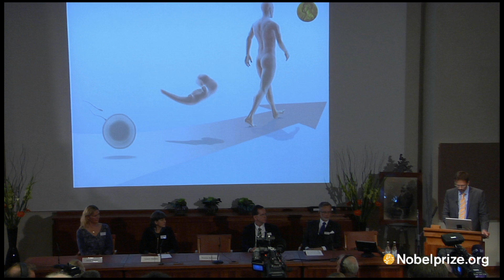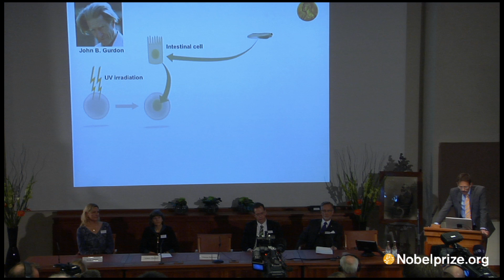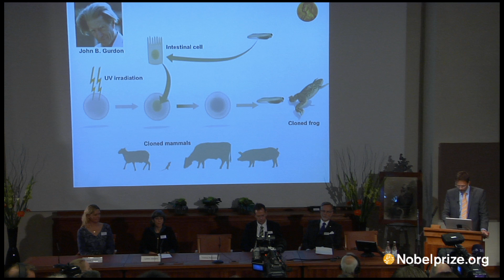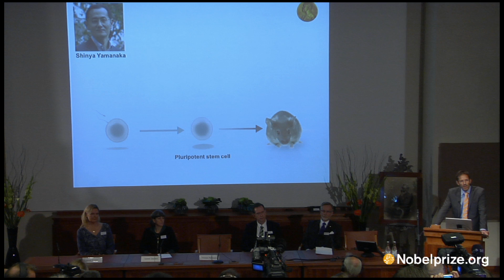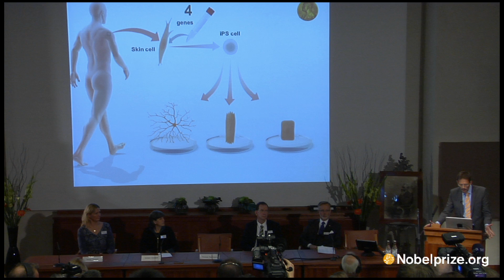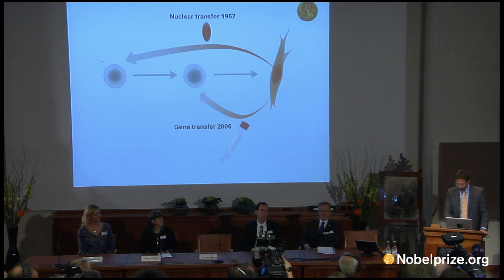Announcement of the 2012 Nobel Prize in Physiology or Medicine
Announcement of the 2012 Nobel Prize in Physiology or Medicine by Professor Göran K. Hansson, Secretary of the Nobel Committee for Physiology or Medicine, on 8 October 2012. Following the announcement is a presentation with information about this year's award: "discovery that mature cells can be reprogrammed to become pluripotent" and the men jointly awarded the 2012 Nobel Prize in Physiology or Medicine: Sir John B. Gurdon and Shinya Yamanaka.